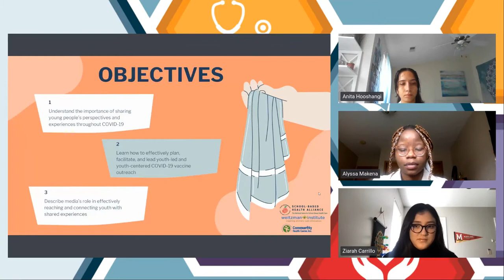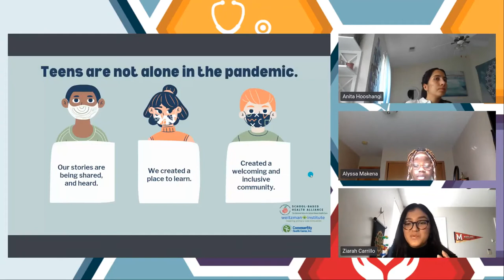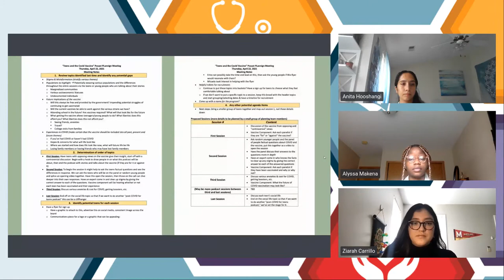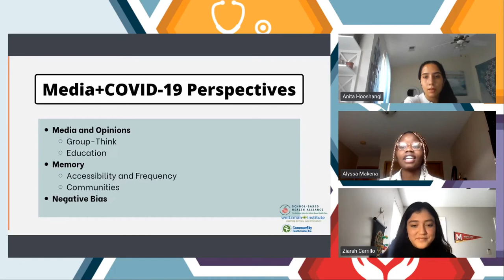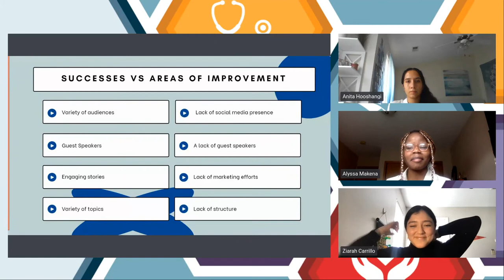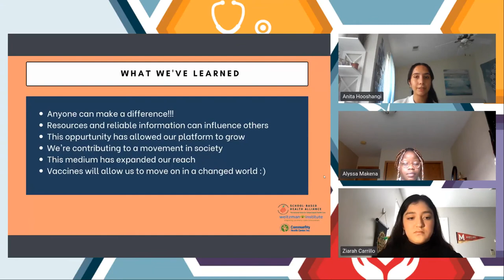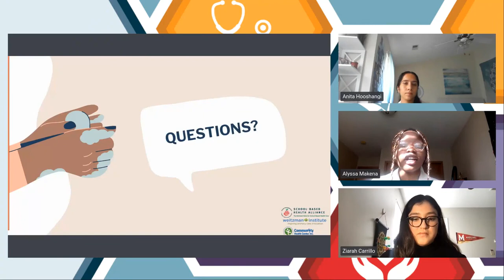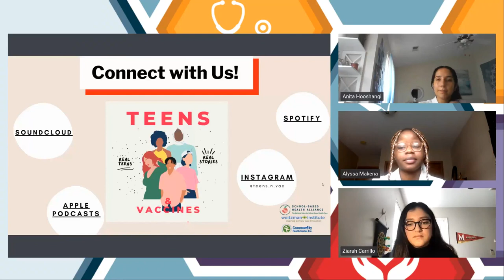Teens & Vaccines Podcast: COVID-19 Vaccine Outreach by Youth for Youth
November 2, 2021: Young people have the power to create and influence change, especially among their peers. For that reason, an exceptional group of teenagers from across the country came together to create a podcast focused on promoting teen COVID-19 vaccination by sharing their own stories and experiences. Hear what drove them to be a part of this opportunity, why it was meaningful for them, and how youth and adults can come together to inspire long-lasting, life-altering change in their communities.

Presenters: Anita Hooshangi; Micaela Maxwell; Ziarah Carrillo; Alyssa Makena, Teen Podcasters; Nicole Korp, Program Associate, School-Based Health Alliance